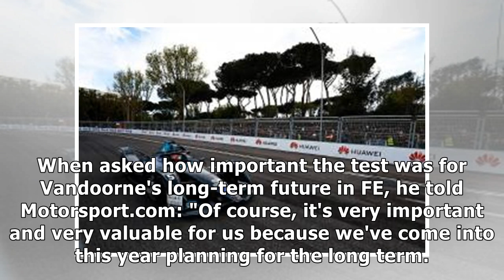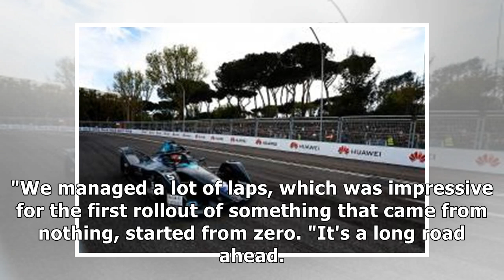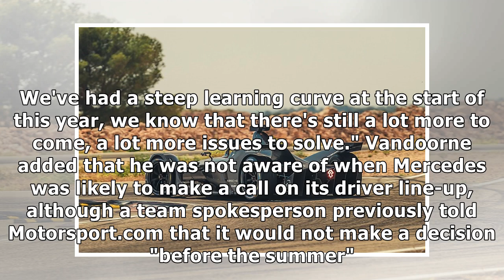Vandoorne: Mercedes FE test "very important" for future